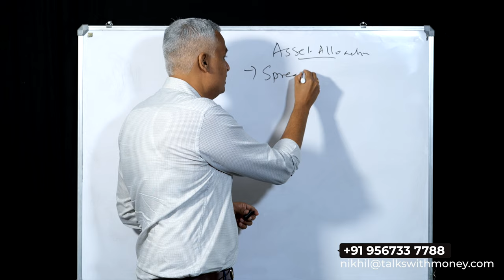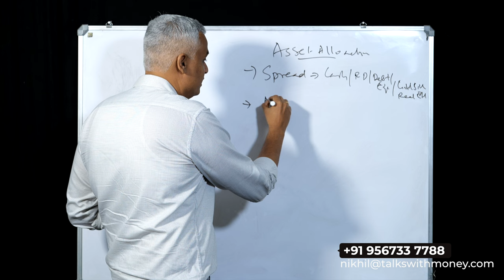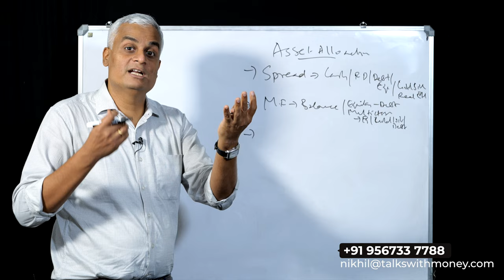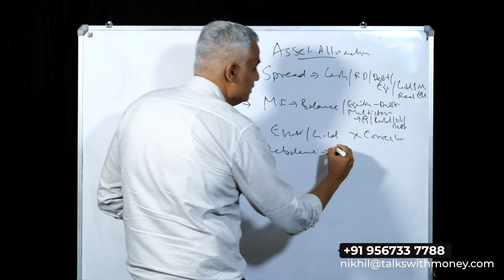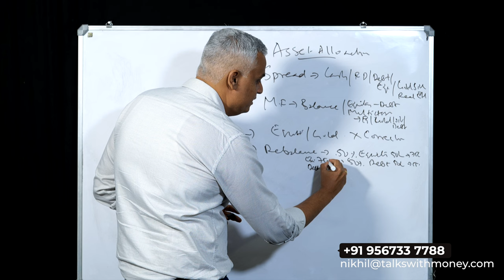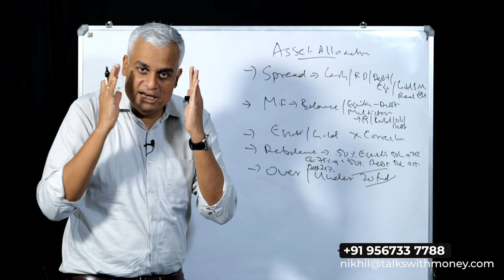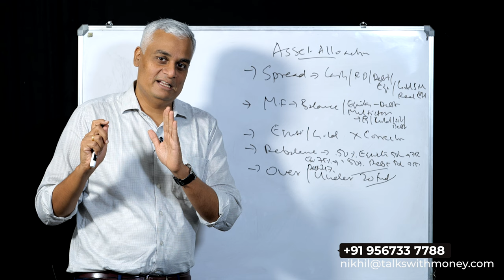സ്റ്റോക്ക് മാർക്കറ്റ് മുകളിൽ നിൽക്കുമ്പോൾ എങ്ങനെ വിത്യസ്തമായിഇൻവെസ്റ്റ് ചെയ്തു സമ്പത്ത് നേടാം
In a world where stock markets are constantly fluctuating, it's crucial to know how to navigate your investments, especially when they're riding high. Join us as we dive into innovative and unconventional investment approaches that can help you build and protect your wealth even when the market seems at its peak. Discover strategies that seasoned investors use to secure their financial future and explore opportunities beyond traditional stock market investments. Whether you're a novice or an experienced investor, this video will equip you with valuable insights to make the most of your money and achieve your financial goals. Don't miss out on this chance to revolutionize your investment game and embark on a path to financial prosperity.